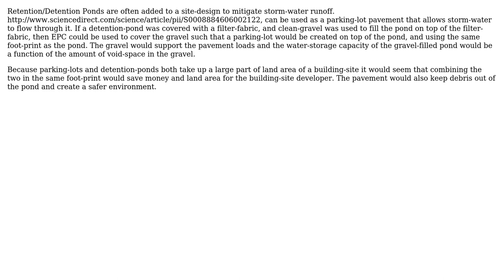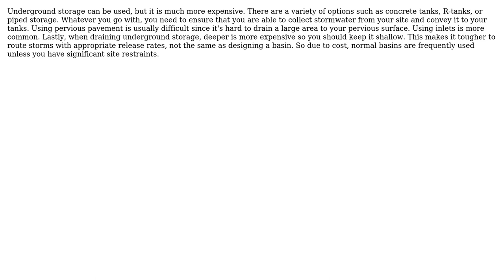Can a retention/detention pond and a parking-lot be constructed in the same site foot-print?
Engineering: Can a retention/detention pond and a parking-lot be constructed in the same site foot-print?

With thanks & praise to God, and with thanks to the many people who have made this project possible! | Content (except music & images) licensed under CC BY-SA | Music | Images & others | With thanks to user RossV user hazzey user D. Wade user Air and the Stack Exchange Network Trademarks are property of their respective owners. You are responsible for your own actions.